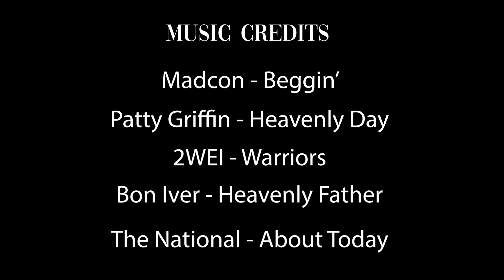A Decade in Television | TV Shows of the 2010s | SUPERCUT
Another longer edit celebrating the decade in television. I tried to feature some of the best (and worst, depending on your opinion) of the tv moments of the decade. Let me know what you think!
P.S. I will eventually draft a list of shows with their timestamps, but I'm a bit busy with work and school so in the meantime I'll be making an alphabetical list of all the shows first. Thank you!
2WEI - Warriors
Bon Iver - Heavenly Father
The National - About Today

FULL LIST OF SHOWS:
Agents of Shield
Altered Carbon
American Horror Story (Multiple Seasons)
American Gods
Ash vs. Evil Dead
Atlanta
Banshee
Barry
Big Little Lies
Black Mirror (Multiple Episodes)
Black Summer
Bodyguard
Bojack Horseman
Brooklyn 99
Chernobyl
Chewing Gum
Claws
Community
Crashing
Crazyhead
Daredevil
Dark
Dirk Gently's Holistic Detective Agency
Doom Patrol
Enlightened
Euphoria
Fargo
Fleabag
Game of Thrones
Glow
Hannibal
Happy Valley
Haunting of Hill House
Hawaii Five-0
How to Get Away with Murder
Insecure
Into the Badlands
Iron Fist
Jane the Virgin
Jessica Jones
Justified
Killing Eve
Killjoys
Kingdom
Krypton
Legend of Korra
Legion
Lovesick
Love, Death, and Robots (multiple episodes - anthology series)
Lucifer
OA
Outlander
Ozark
Maniac
Marcella
Mindhunter
Money Heist
Narcos
New Girl
Nikita
Parks and Recreation
Peaky Blinders
Pose
Preacher
Punisher
Quantico
Scandal
Scream
See
Sex Education
Sherlock
Spartacus
Steven Universe
Stranger Things
Suits
Taboo
Teen Wolf
The Americans
The Boys
The Crown
The Defenders
The Good Place
The Leftovers
The Mandalorian
The Mindy Project
The Politician
The Young Pope
This is Us
Titans
True Detective
Twin Peaks
Umbrella Academy
UnREAL
Veep
Vikings
Watchmen
Westworld
Witcher
Workaholics
Wu Assassins
You're the Worst
13 Reasons Why